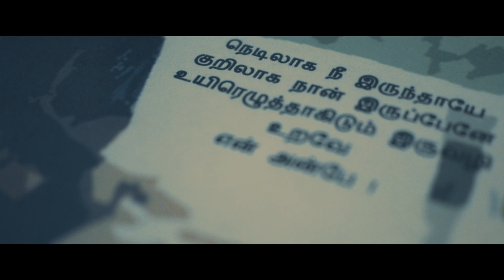Uyir Ezhutthu Official Music Video - Raguvaran Refrain of Troop Senget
Heartfelt gratitude - Mr. & Mrs. Subramaniam
Presented by - Troop Senget & Almighty Records
Singer - Raguvaran Refrain
Lyrics - Ted Ragunaath
Composed, arranged, mixed and mastered - Boy Radge @ Abraham Records
Vocal Harmony  - Saresh D7 @ SLY Squad
Director - Kuben Mahadevan
Asst Director - Dhilip, Tebanesh & Gopi
D.O.P - Karthik Shamalan, Shanker Indra
Production Manager - Prabakaran
Editor - Kuben Mahadevan
Main Cast - Raguvaran Refrain, Prabakaran, Katir Cranky, Hardee Bee, Subha Chetri, Koki, Tamilvani, Ted Ragunaath
Extra Cast - Vikneswaran, Parthiban, Vicky Cazador, Shivani, Ganesh